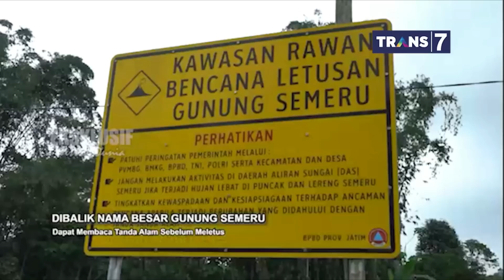BISIKAN SANG MAHAMERU Bagian 3 || MENYIBAK TABIR GUNUNG SEMERU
BISIKAN SANG MAHAMERU
MENYIBAK TABIR PAKU BUMI TANAH JAWA

Gunung Semeru bukan hanya gunung tertinggi di pulau jawa.Dalam kosmologi kuno, Semeru (Sumeru atau Meru) merupakan pusat jagad raya.
sebagaimana yg terabadikan dalam kitab Tantu Panggelaran yang ditulis pada tahun 1557 saka atau 1635 M tentang peran nya sebagai penyetabil tanah jawa yg terguncang.
Gunung yg menjadi lingga bagi dunia (pinkalalingganingbhuwana) ini menjadi pusat konsepsi susunan alam semesta yang diyakini masyarakat
Jawa Kuno.
Sejarah mencatat Erupsi dahsyat Gunung Semeru sejak  8 november 1818 dengan dampak yang sangat besar hingga 4 Desember 2022.
Gunung Semeru masih terus aktif hingga saat ini. Dengan erupsi berupa Letusan,hembusan,guguran lava pijar hingga dampak sekunder dari penumpukan material vulkanik yang berpotensi menjadi aliran piroklastik awan panas guguran dan Banjir Lahar Dingin.
Video hasil kerja sama kami dengan tim misteri dunia trans 7 dari transmedia ini menyibak kembali tabir kejadian erupsi gunung semeru beberapa tahun terakhir ini dengan proses pemantauan aktivitas vulkanik nya dan juga usaha usaha dalam mewujudkan mitigasi bencana mandiri dari warga maupun dari pemerintah melalui kementrian ESDM dan PVMBG.
Semoga dapat memberikan manfaat,informasi dan mengingatkan kita kembali agar tidak lalai dan selalu waspada terhadap aktivitas gunung semeru yang hingga saat ini masih berada di level III atau siaga.
Salam hormat berkah sehat bahagia selalu bersama keluarga.
Harapan dan doa terbaik untuk keselamatan seluruh warga yang berada di kawasan rawan bencana.

semeru meletus
semeru erupsi
semeru live
semeru live cctv
gunung semeru
gunung semeru erupsi
cerita misteri gunung
cerita misteri pendakian
cerita misteri gunung semeru
kabar semeru hari ini
jembatan gladak perak
jembatan gladak perak putus
jembatan gladak perak hari ini
gladak perak sekarang
misteri gladak perak
banjir semeru
banjir lahar dingin semeru
banjir semeru hari ini
lahar dingin semeru
cctv semeru
cctv gunung semeru hari ini
live cctv semeru
Trans 7
Transmedia
Misteri dunia